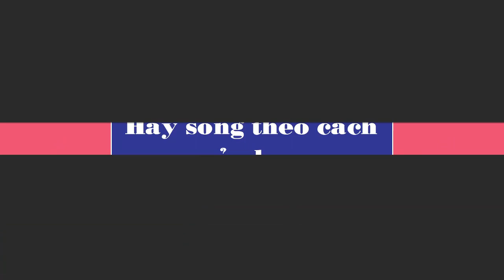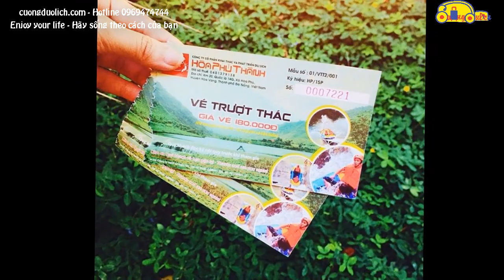Du lịch Đà Nẵng 3 ngày 2 đêm 2021 kinh nghiệm nhất định phải biết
Nếu nói Đà Nẵng là thanh phố đáng sống nhất Việt Nam thì du lịch Đà Nẵng là nơi mà ai cũng nên đến ít nhất 1 lần trong đời. Một thành phố trẻ năng động nơi của những con người dám nghĩ dám làm. Người dân Đà Nẵng đã biết cách biến những thứ không thể thành có thể. Từ một đỉnh núi hoang sơ thành thiên đường Bà Nà Hills rực rỡ. Từ 1 mạch suối khoáng ngầm trên đỉnh núi chúa thành khu du lịch suối khoáng nóng Thần Tài sôi động. du lịch Đà Nẵng hấp dẫn là thế tuy nhiên du khách thường chọn tour du lịch Đà Nẵng 3 ngày 2 đêm bởi đây là thời gian vừa đủ cho chuyến tham quan Đà Thành sôi động. Kinh nghiệm du lịch Đà Nẵng 3 ngày 2 đêm siêu rẻ siêu tiết kiệm thì chắc chắn có nhiều bạn chia sẽ rồi. Tuy nhiên kinh nghiệm du lịch Đà Nẵng 3 ngày 2 đêm sao cho an toàn và không bị chặt chém thì chắc ít. Vừa may Cuồng và đồng bọn vừa có chuyến du lịch Đà Nẵng về và rút ra không ít kinh nghiệm xương máu. Sau đây là 10 điều cần phải nằm lòng khi đi du lịch Đà Nẵng 3 ngày 2 đêm. Hy vọng những chia sẽ này sẽ giúp ích cho chuyến du lịch Đà Nẵng sắp tới của bạn.
1. Lên lịch trình tham quan Đà Nẵng 3 ngày 2 đêm thật chi tiết
Không phải tự nhiên mà cuồng khuyên bạn nên lên lịch trình tham quan Đà Nẵng 3 ngày 2 đêm đầu tiên. Điều này không hề thừa thải bởi Đà Nẵng có rất nhiều điểm tham quan hấp dẫn và hoạt động trải nghiệm thú vị. Bởi vậy
8. Không nên sử dụng dịch vụ giặc ủi ngoài khách sạn khi đi du lịch Đà Nẵng
Tuy bạn đi du lịch Đà Nẵng 3 ngày 2 đêm và lượng quần áo mang theo không cần quá nhiều. Nhưng biết đâu trong tình huống đặc biệt cần dùng đến dịch vụ giặc ủi thì nên sử dụng dịch vụ của khách sạn. Dù cho giặc ủi tại khách sạn giá cao gần gấp đôi giặc ngoài
Thường tâm lý khách đi du lịch thì ai cũng muốn sắm đồ đẹp đồ mới để có những bức ảnh check xinh lung linh. Nhưng thường đồ mới thì thưỡng dễ bị lem màu nhất là khi giặc đồ sáng màu chung với đồ tối màu. Và tuy Đà Nẵng có rất nhiều tiệm giặc ủi bình dân giá tầm 20.000đ/kg nhưng khi giặc họ sẽ không tư vấn là bạn nên phân 2 loại đồ ra và yêu cầu giặc thành 2 lần mà họ sẽ để chung tất cả vào 1 lần giặc để tiết kiệm thời gian và tiết kiệm chi phí. Và hậu quả là tất cả váy đầm đẹp của bạn sẽ ngã chung thành 1 màu cháu lòng
9. Nên hỏi giá trước khi sử dụng các dịch vụ tại Đà Nẵng. Đặc biệt là khi vào các nhà hàng
Đà Nẵng là một thành phố du lịch nổi tiếng và du lịch Đà Nẵng được quản lý rất chặc chẻ theo hướng thân thiện với du khách. Chính vì vậy các nhà hàng hay điểm buôn bán như chợ, địa điểm du lịch Đà Nẵng đều có giá niêm yết rất rõ ràng. Chính vì vậy bạn có thể biết trước giá cho từng dịch vụ và cân nhắc xem chọn sản phẩm nào là phù hợp
Tuy nhiên với 1 số nhà hàng tại Đà Nẵng vẫn có giá niêm yết nhưng chỉ đối với 1 số món đặc ăn bình thường. Riêng các món đặc sản đặc biệt là hải sản thường thay đổi giá theo từng ngày. Chính vì vậy cuồng khuyên bạn khi vào ăn tại các nhà hàng Đà Nẵng thì nên hỏi giá lại 1 lần nữa cho chính để tránh trường hợp bị “chém đẹp” trong 1 nhát dao nhé!